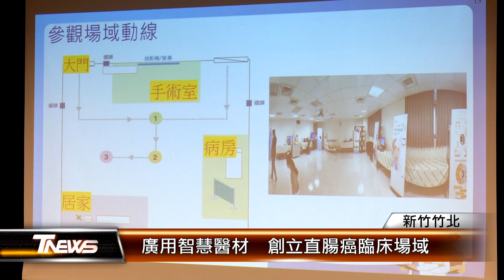廣用智慧醫材 創立直腸癌臨床場域│T-NEWS聯播網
大腸直腸癌是癌症發生率第一名，經濟部工業局在中醫大新竹附醫，打造全台首個超微創直腸癌手術平台場域，規劃手術室、病房、居家三個臨床平台，以機械手臂、手腕式血氧機等國產智慧醫材，提升治療效率。